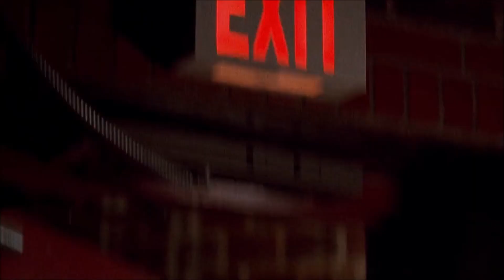Advection Stride - Dominion (Official Video)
RetroSynth presents Advection Stride - Dominion
Style

GUARDIAN IS AVAILABLE NOW!

Movie Footage: Hellraiser III: Hell On Earth (1992)
Video Edit: Scott Forte

Support Advection Stride